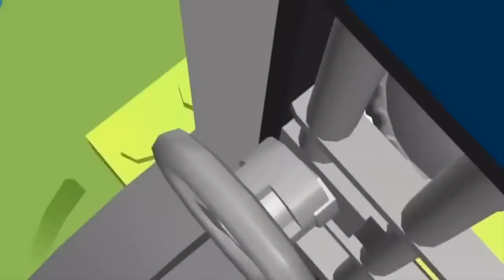Lego City Police Lego Firetruck Lego Cartoons Lego Police Junior Lego City Videos Police Lego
Lego City Police Lego Firetruck Lego Cartoons Lego Police Junior Lego City Videos Police Lego for kids to enjoy